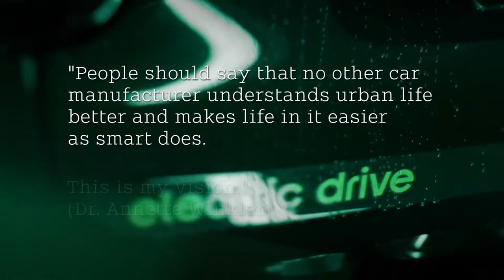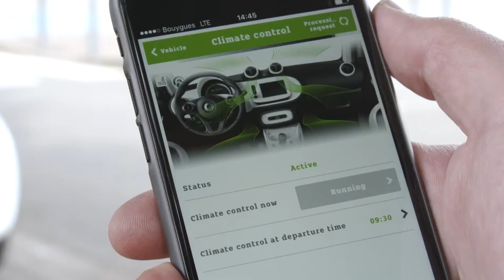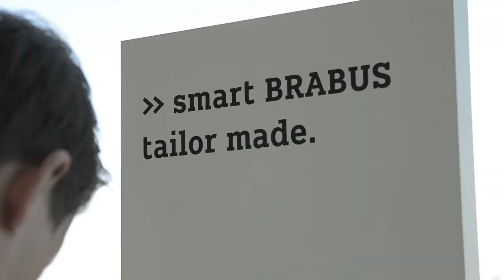Daimler AG's Smart Global Training Experience